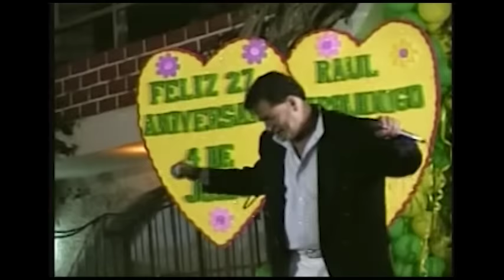Raúl Arquínigo / 1ER Concierto Completo / 1h de música / Exito Total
Video clip de Raul Arquinigo full HD 2018
►Tema: 1ER Concierto Completo
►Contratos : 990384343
Video Realizado y Producido por : ♫ EPRAL SAC AMOR AMOR ♫
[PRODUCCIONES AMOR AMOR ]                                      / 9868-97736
➨Promociona tu video en nuestros canales:
➨Distribuido por  ♫ MUNDO MÁGICO AMOR AMOR ♫
   /Jr. Mesa Redonda 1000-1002 / Stand 127 / 428-5674 / 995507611/